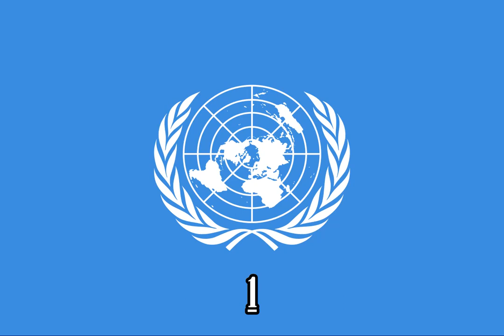Mickey Mouse Clubhouse We're Going To The Desert {Instrumental}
Episode: Donald Of The Desert

Source:
X-Minus Pro

Note 2:No Disliking My Videos!

{JAPANESE}

{MALAY}

NOTA 2: Saya tidak memiliki hak untuk filem ini.